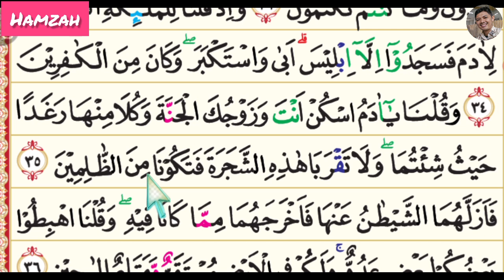Murattal Qira'at #13 | Al-Baqarah Ayat 34 - 35